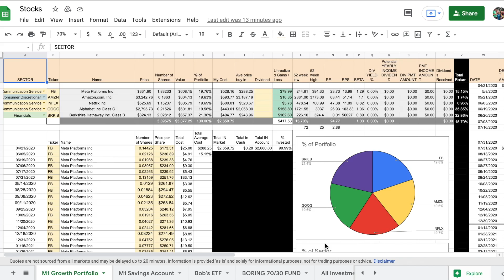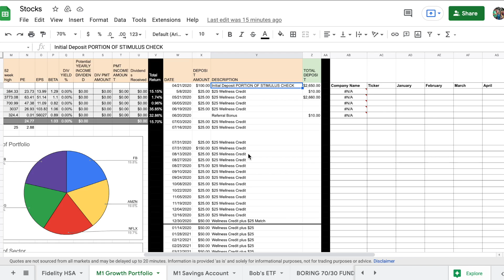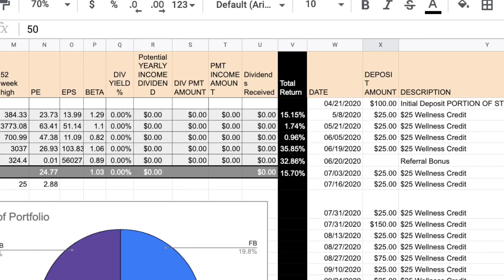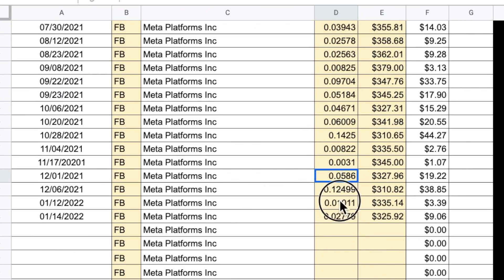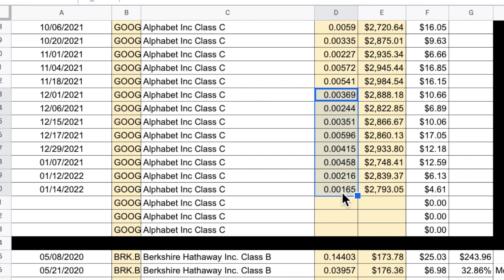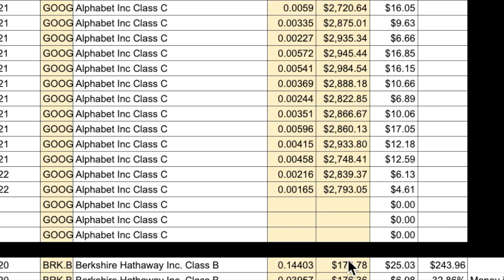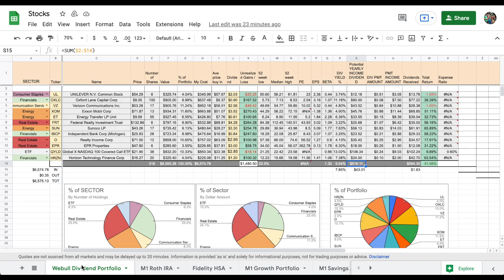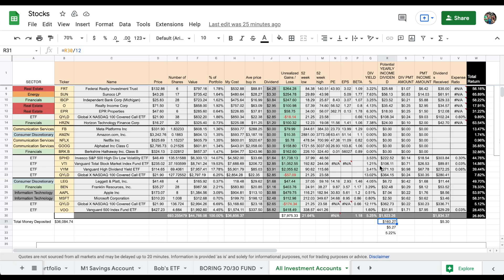M1 Finance Growth Portfolio Spreadsheet Update January 2022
Welcome to Sunday Fund Day where we review our deposits, puchases and dividends received.  We have decided to start investing  some of the money we normally would just spend or save and put it to work.  We would like to spend more time in the shop and investing is the tool we have added to make it possible.

Welcome to Shop Saturday.  We all have limited time in the shop. We all have trouble staying motivated and being creative and productive.  So this will help keep that fire going.  This is a weekly series of what were are working on in the shop.  It will include projects, new tools, tool reviews, random things we are battling, and documenting our progress as we evolve as woodworkers.

This YouTube channel participates in the Amazon Associates Program.  This is at no extra cost to you. It’s the same price whether you click the link below or you find it yourself on Amazon. We are using this money to help pay for our children’s college. Thank you!

ad CommisionEarned. The below are paid links.

Favorite Financial Books
Richest Man in Babylon
The Compound Effect
The Legacy Journey
Total Money Makeover
Millionaire Next Door
The Simple Truths of Service

(You will need $100 for a taxable account and $500 for the Roth IRA but your future self with thank you!!)

We are a small family owned wood shop called BNBmarbleboards. We make a six player board game that is played with a deck of cards, marbles and our marbleboard. We also are starting to make other things out of wood and are documenting and sharing our experiences on this channel.

Bringing back game night one marbleboard at a time!!